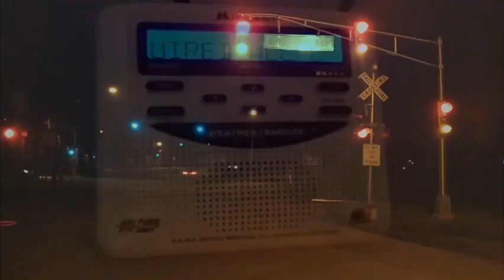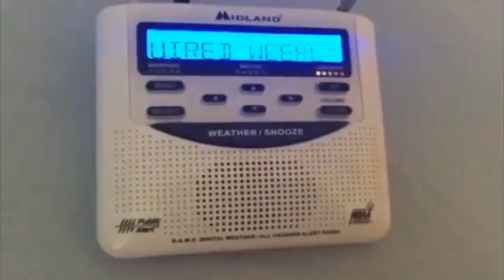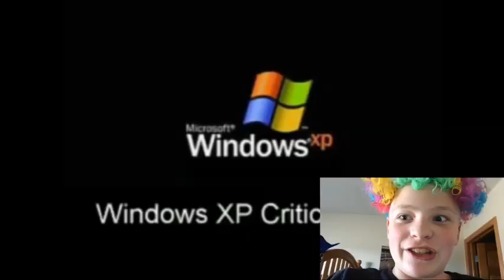(NO PITCH) Sparta Multisource Extended Psy Remix V2